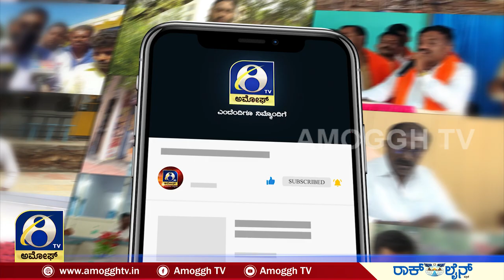ಗೌರಿಬಿದನೂರಿನಲ್ಲಿ ಜಿ. ಪಂ. ನ ನರಸಿಂಹಮೂರ್ತಿರಿಗೆ ಶುಭಾ ಕೋರಲು ಅಭಿಮಾನಿಗಳ ಮಹಪೂರವೇ ಹರಿದುಬರುತ್ತಿದೆ | AMOGGH TV